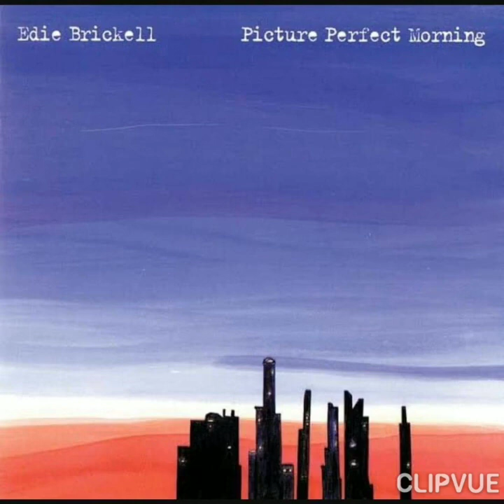04. GOOD TIMES - EDIE BRICKELL ALBUM EDIE BRICKELL PICTURE PERFECT MORNING